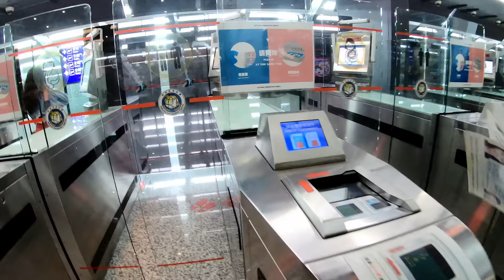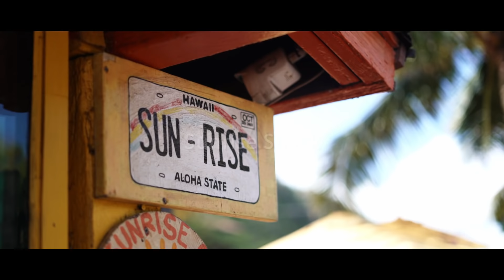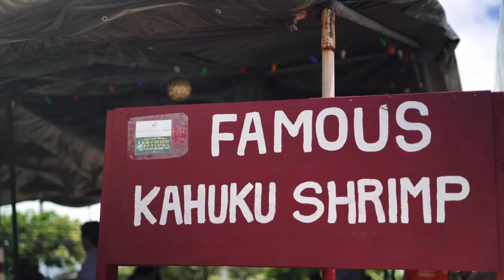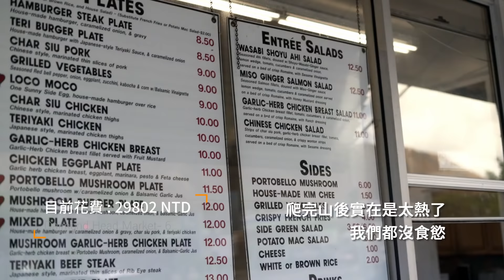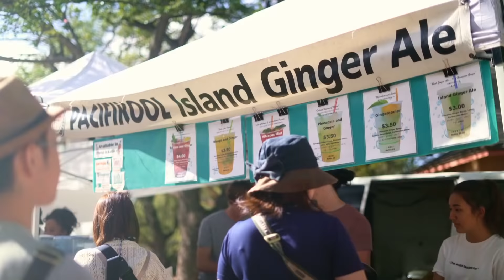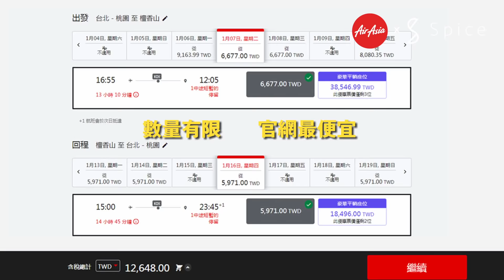Spice 沙灘海島🌶️ | 只花36000就能去夏威夷度假!? (上) | 7天玩遍歐胡島：0商家海灘、SUP瑜珈、360 度火山全景、亞洲找不到的藝術社區、超好拍美食！海島 自由行 攻略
到夏威夷度假不用花大錢！這次 Celine 跟 Janie 含機票一人只花了 36000 就去夏威夷度假了一個星期！整整 7 天把歐胡島玩遍、吃遍各種好吃又好拍的美食，又參加許多活動，快來看看她們是怎麼辦到的！